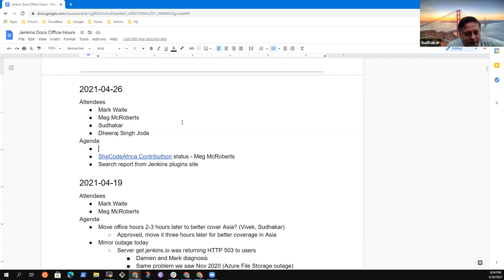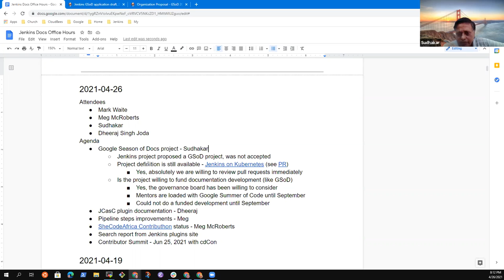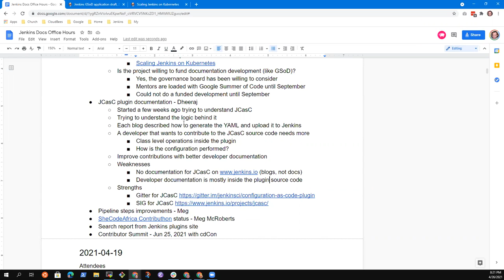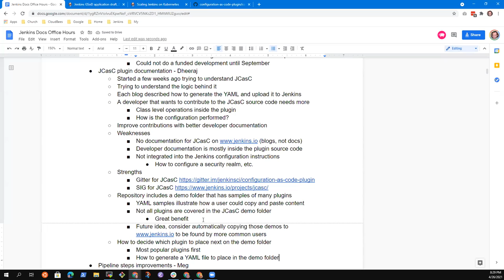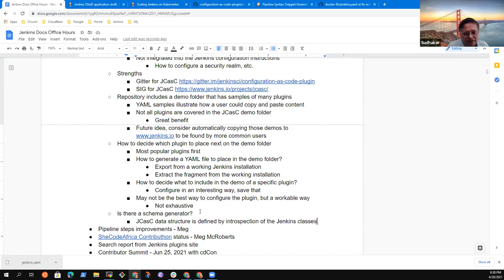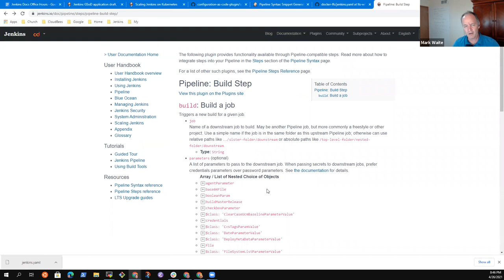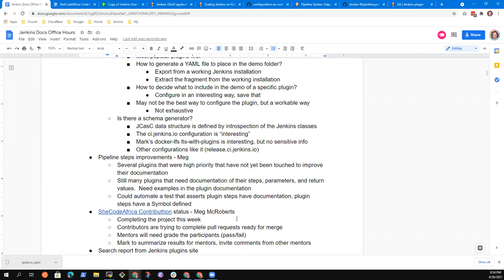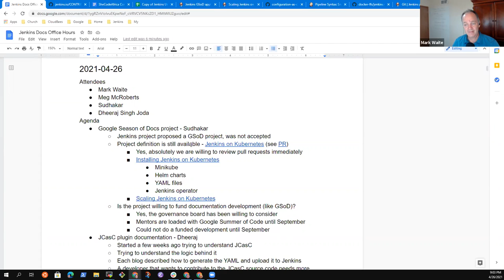2021 04 26 Docs Office Hours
Jenkins documentation office hours Apr 26, 2021.